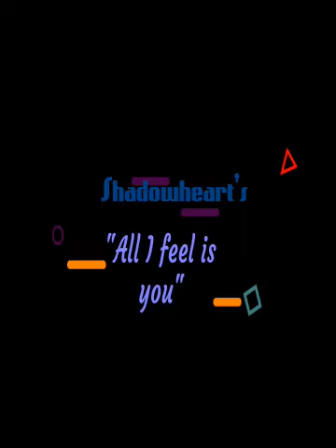Shadowheart's "All I feel is you"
Picture edits at the beginning done by me.

Song: All I feel Is You by The Broken View
Faceclaims: Portia - Adelaide Kane, Leo - Torrance Coombs
Based of a text base role play of the Shadowheart Love Story